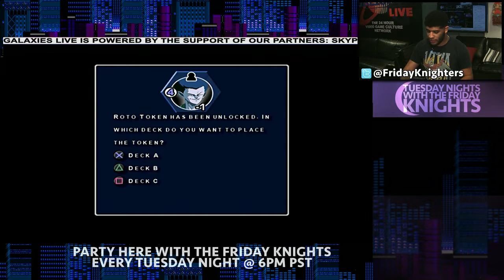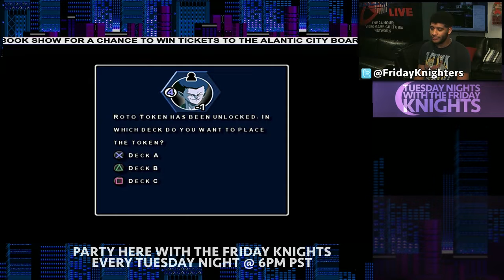Tuesday Knights - YuYu Hakusho for PS2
This is by far the most frustrating thing to watch. That AI is on FUCKING point! My god!!We lost a couple files in transit but they be back! A few weeks back we played the "Infamous" Deadpool game and MAN was this an experience...

Join us Tuesday nights from 5-7 PM, PST for some live streaming of video games via skype or twitch!